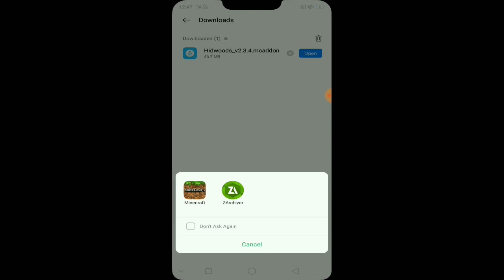hidwoods addon in minecraft pe || new animal, new mobs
hidwoods addon in minecraft pocket edition || new animal, new mobs || minecraft

in this video i explain how to download hidwoods mod in minecraft pe new animal new mobs like (rl craft)

                         -  tags -

how to download hitwoods mod in minecraft pe
how to download hitwoods mod in minecraft pocket edition
how to download hitwoods mod in minecraft
how to download hitwoods mod in minecraft mcpe
how to download rlcraft in minecraft
pe
pocket edition
how to download minecraft caves mod in minecraft pe
how to download hitwoods addon in minecraft
how to download hitwoods addon in minecraft pe
how to download hitwoods addon in minecraft pocket edition
how to download hitwoods addon in mcpe
how to download hidwoods
how to download hidwoods in minecraft
minecraft new addon
minecraft new mod
minecraft new addon in hindi
mcpe addon
mcpe addon in hindi

I HOPE YOU INJOY MY VIDEO

THIS CHANNEL